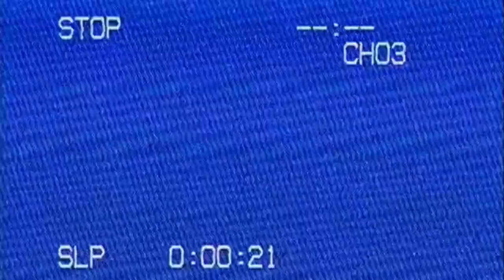LAU True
And reconcile
I don’t like the way you left,
No warning
And teary eyed

I know we had something
Tell me, was it all my fault
Now we're done

You never loved me, that you can’t deny
(You never loved me, no)
You were just playing all along,
Trying to get the most of me, but why?

The minute you felt the need you started new
It’s all about you
You don’t really care for other people’s hearts

Now I realise I was ignoring
The obvious signs (I think I was, I really was)
Maybe I should have seen where you were going
He was your type

Now we're done

Are you gonna come back in the morning?

I know I will survive, this feeling will subside
(It will be over soon)
It still hurts that you were the one that crossed the line
(Line)

credits
released November 1, 2020
Written by L. Fares and Y. Laurent
Produced by Ends 84
Mixed and Mastered by Brian Skeel

Photo by Yanny Tokyo
Logo by Jimmy Synthetic